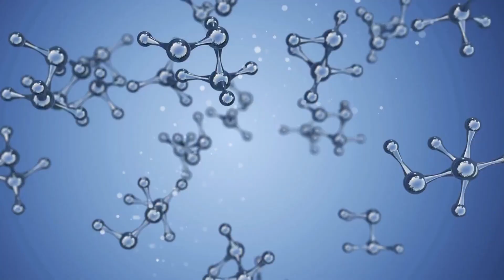The Top 10 Health Benefits of Cinnamon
Cinnamon has been used as a medicine for thousands of years and is also a very strong seasoning.

A wide range of cultures uses it because of its health benefits.

In this video, we'll outline 10 good reasons to incorporate cinnamon into your diet.